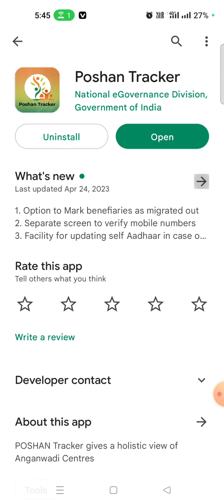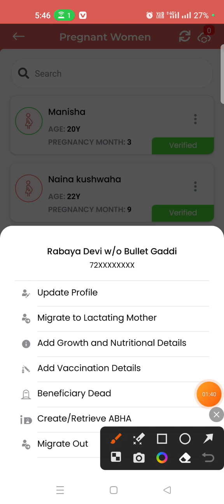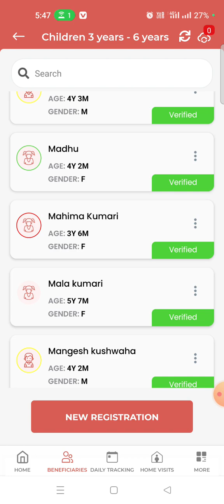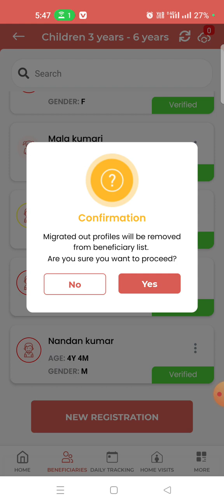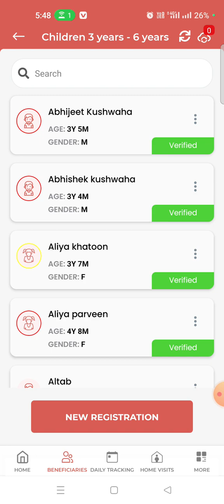Poshan Tracker 18.5 Latest update . sabhi sevika bahane Dhyan se dekh le 18.5 ka latest update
Poshan Tracker 18.5 Latest updatedversion! Update Child's aadhaar! MigrateOut & Migrate In.
ऑल इंडिया पोषण ट्रैकर
All Indiaposhantracker
tracker news

1- Migrated Out-Any beneficiary who has
migrated out, that profile will be removed from the
beneficiary list.
2- Migrated In-Any beneficiary who has been migrated
out, can be restored back by clicking on Migrate in.
3- Verify mobile- Verify mobile list is available in the
application which contains the list of those
beneficiary whose mobile is unverified.
4- Update child's Aadhaar-There is an option to update
child's Aadhaar, even though, it is already verified with
parent's Aadhaar.